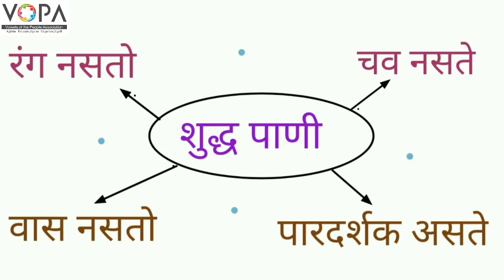3rd | परिसर अभ्यास | पाण्याविषयी थोडी माहिती | V2 | V-School